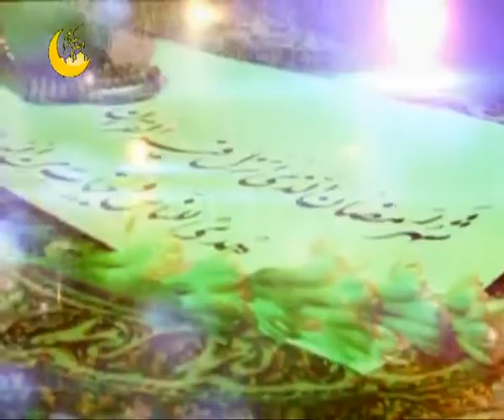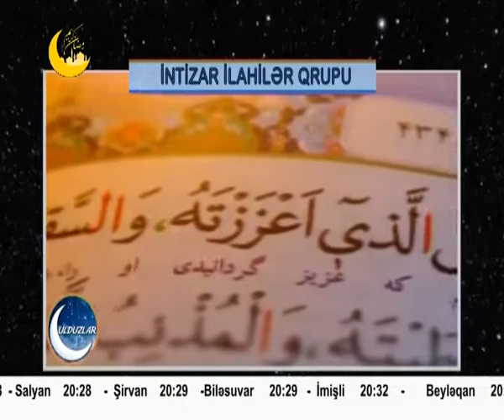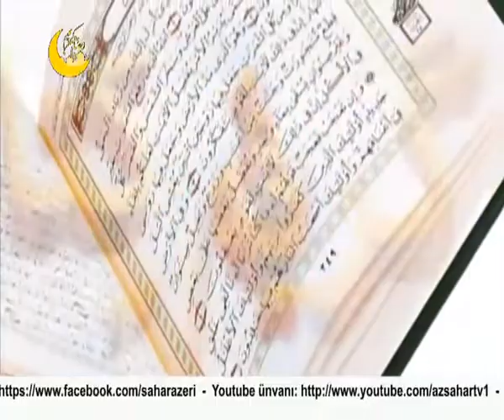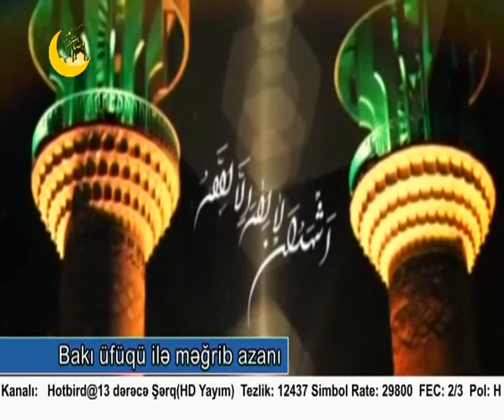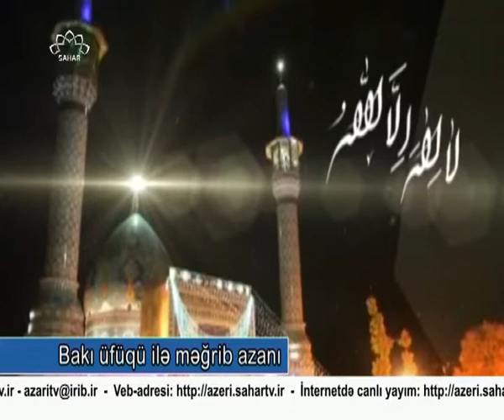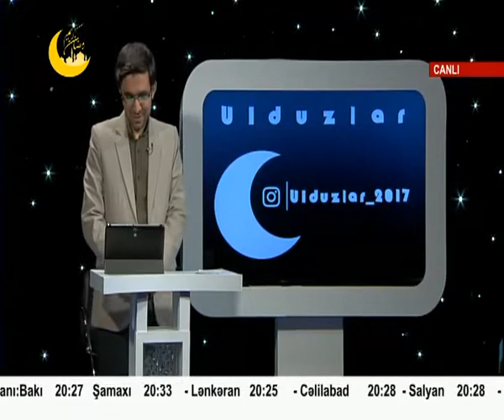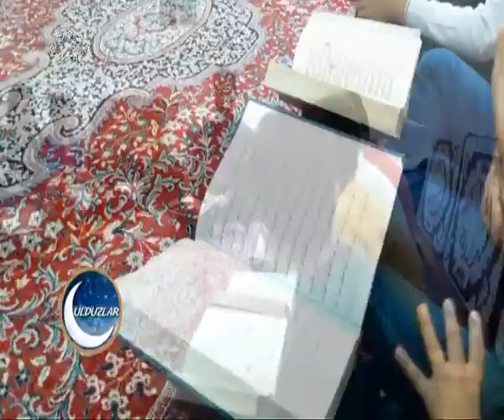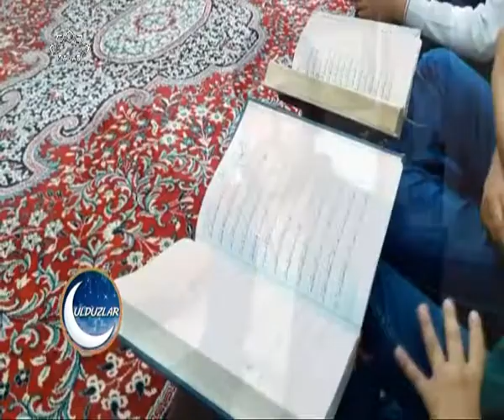Ulduzlar-iftar proqramı-17 Ramazan 2017